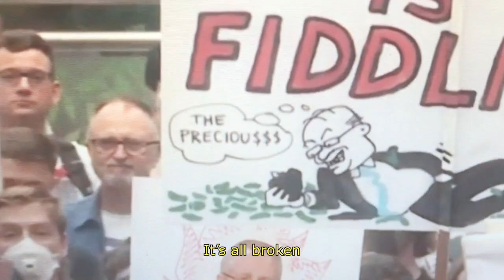Floodlights "Matter Of Time"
Filmed and edited by Floodlights at Herbert St.